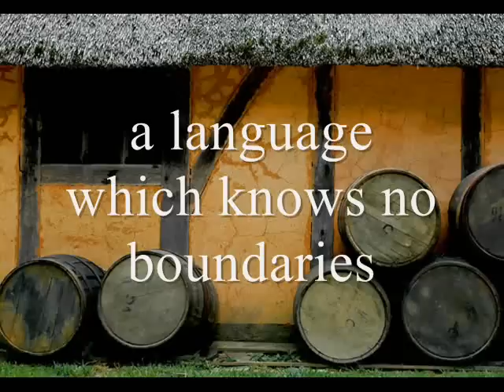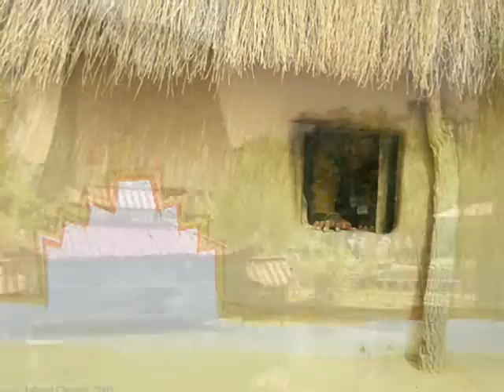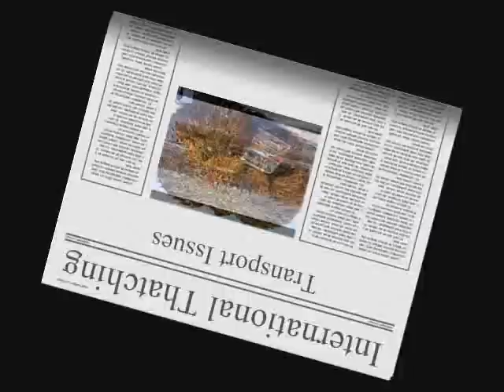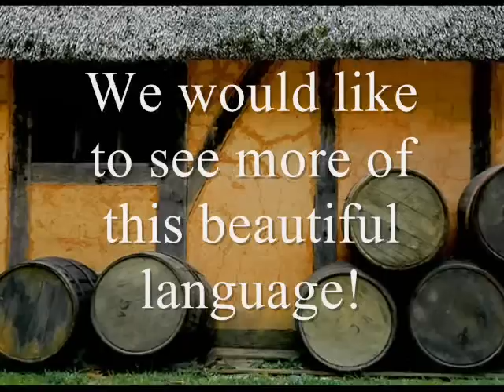The International Language of Thatching